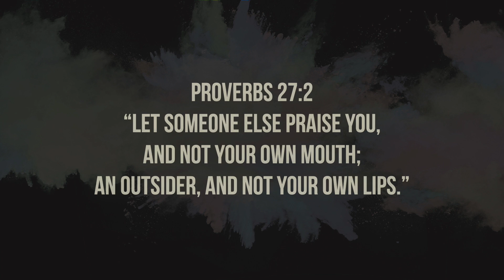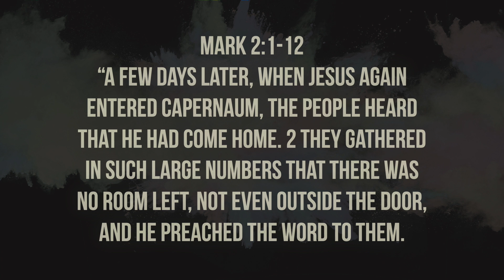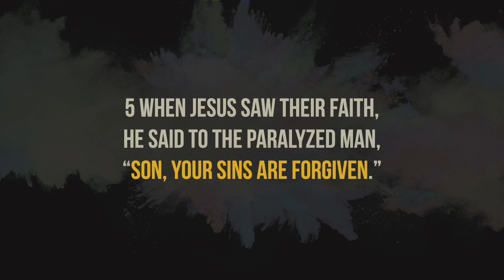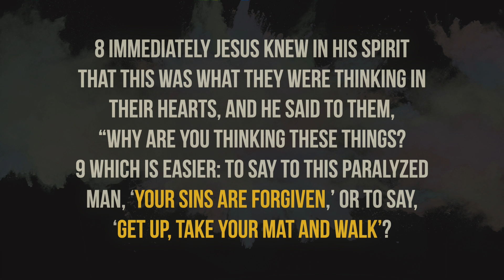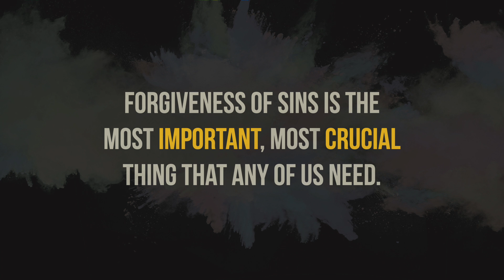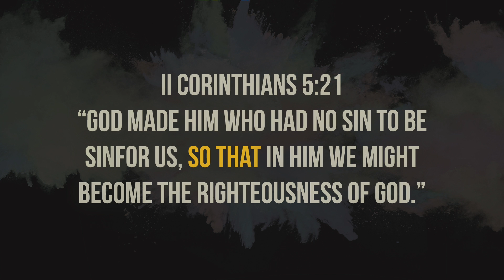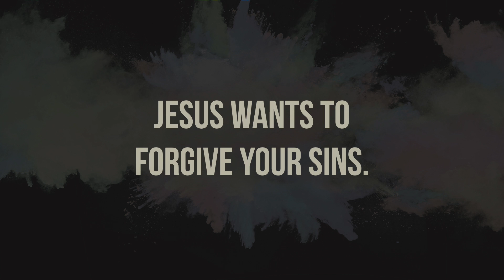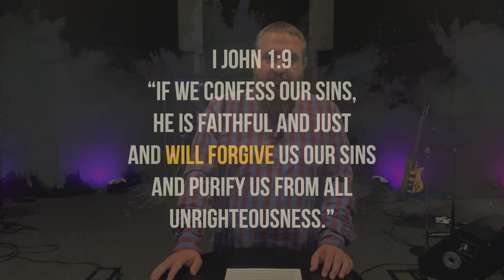AMAZING week 2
An eyewitness makes an amazing thing more amazing, but what happens when an entire crowd sees the same thing? Check it!!